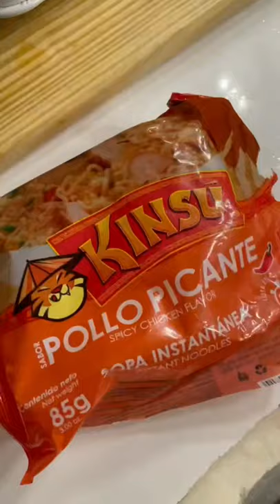Cocinando sopita china 🍜💁🏻‍♀️👩🏻‍🍳